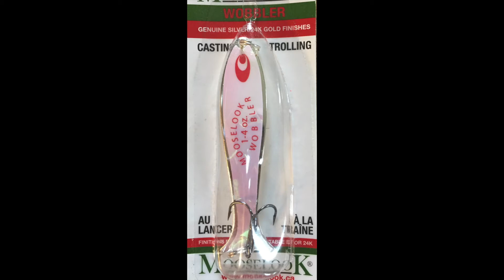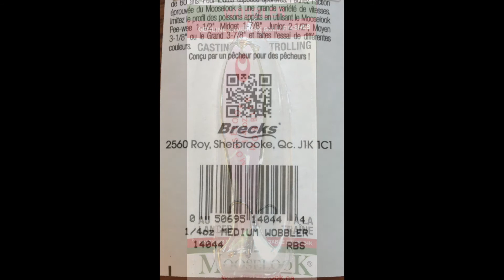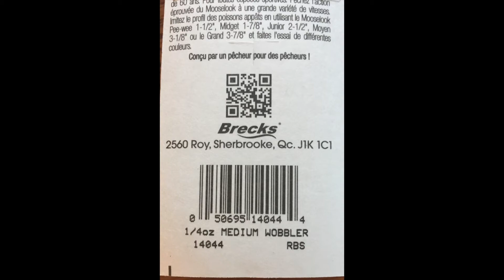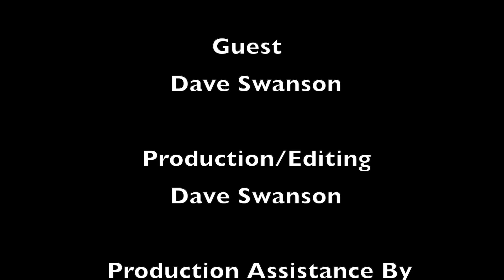UpNorthNY Chat #6 - Big Laker on Cayuga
Video includes Dave's largest yet lake trout caught using a fly rod on Cayuga Lake in the Finger Lakes. Don and Dave discuss techniques used and the process involved in learning about the fishery